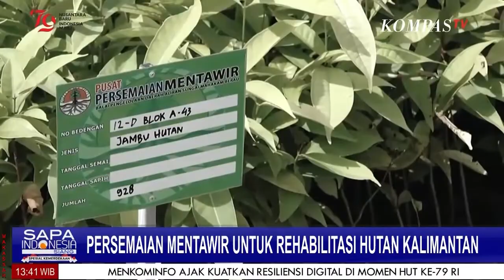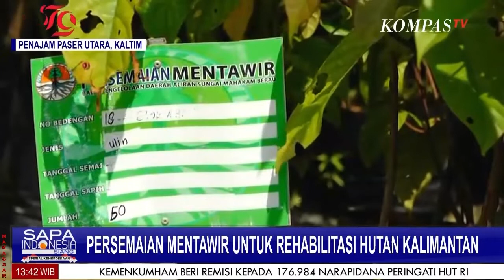Pemerintah Gencar Melakukan Rehabilitasi Hutan Di IKN Dengan Bangun Persemaian "MENTAWIR "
IKN-PPU, KOMPAS.TV - Pemerintah Gencar Melakukan Rehabilitasi Hutan Di IKN Dengan Bangun Persemaian "MENTAWIR "